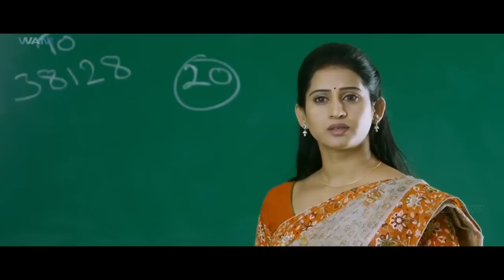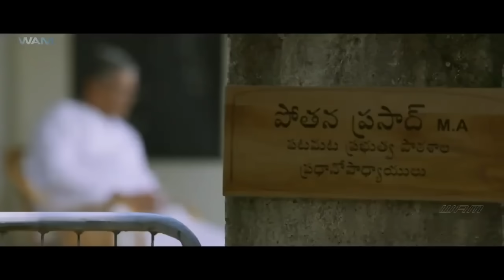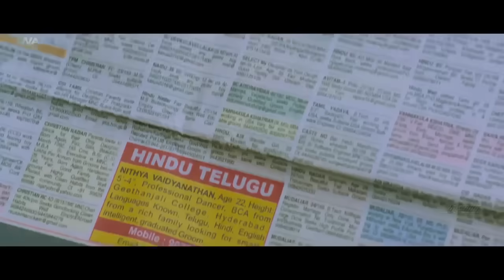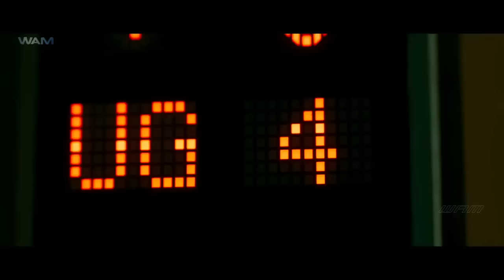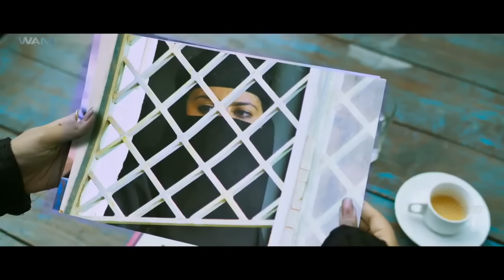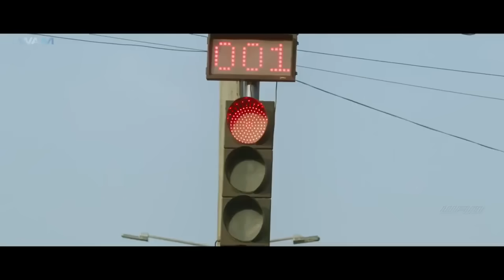श्रापित 2 - हिंदी डब्ड एक्शन रोमांटिक मूवी | निखिल सिद्धार्थ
Arjun falls in love with a woman who reminds him of his former lover who leaves him without giving any reason. When he goes to look for her, he finds out that she was possessed by a spirit, Amala.